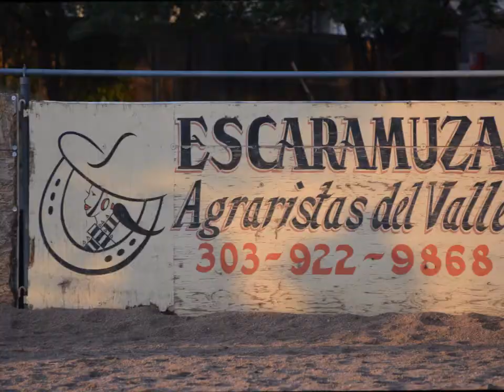DJ Aventurero Escaramuza Agraristas del Valle